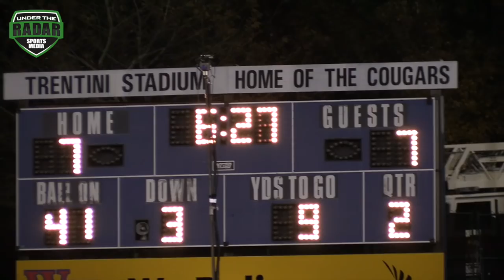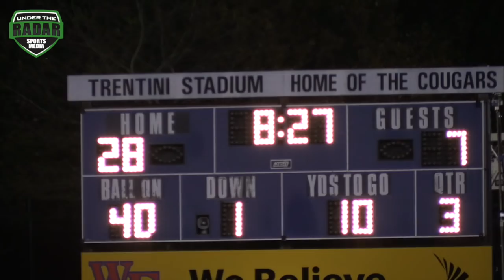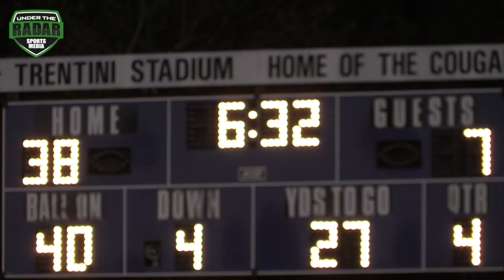🔥 North Carolina Football | Top Ranked Wake Forest vs Undefeated Rival Heritage High